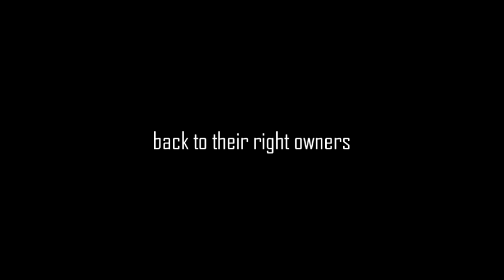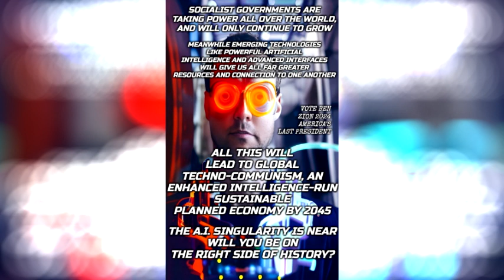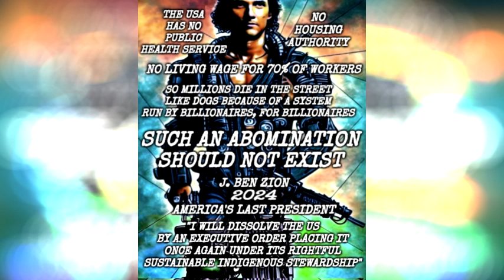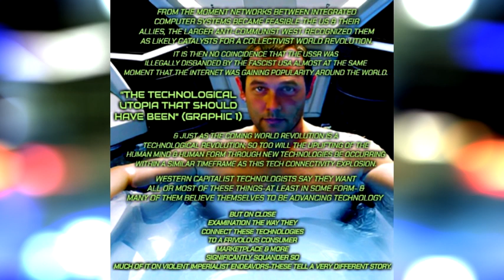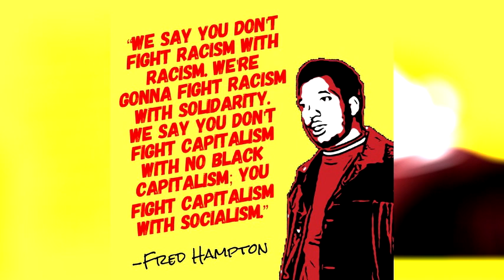Douglas Hofstadter's AI "fears" are designed to protect the landed gentry w/o seeming to do so